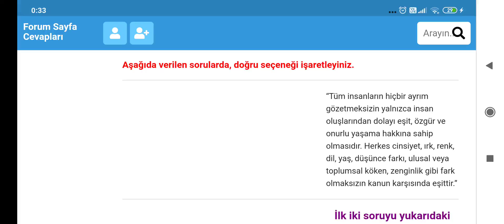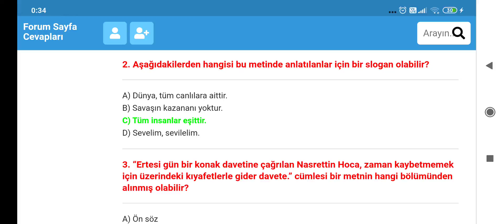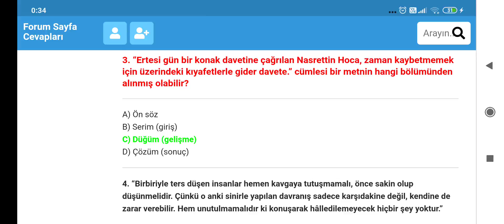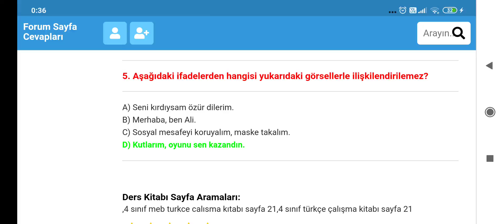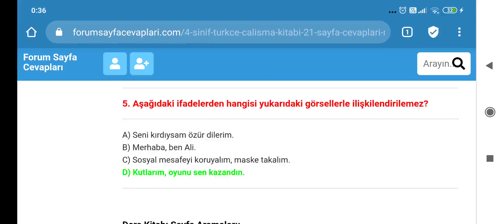4. Sınıf Çalışma Kitabı Meb Yayınları Sayfa 21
4. Sınıf Türkçe Çalışma Kitabı 1. Tema Çoktan Seçmeli Sorular ve Cevapları Sayfa 21